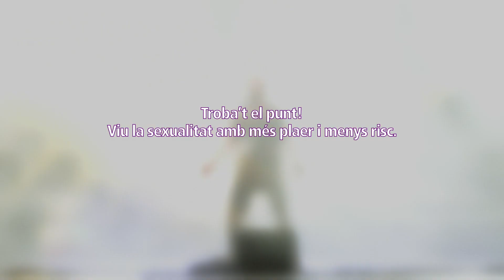Anunci Punt G 2023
Un any més estem agraïts d’haver tornat a fer l’anunci del Punt G de Granollers.

Gràcies, també, a @xicsgranollers @diablesdegranollers @esbartgranollers @joventignorat @blancsiblausgranollers @colladelsblancs @blausdegranollers @granollerscultura

I sobretot, gràcies a la @juditgarrell per tota la feinada de guió, coordinació, producció i paciència. Sense tu, no hauria estat possible.

Cuidem-nos i ajudem-nos si ho necessitem.